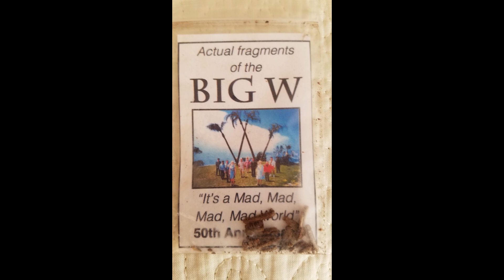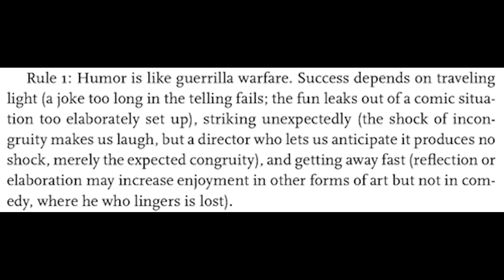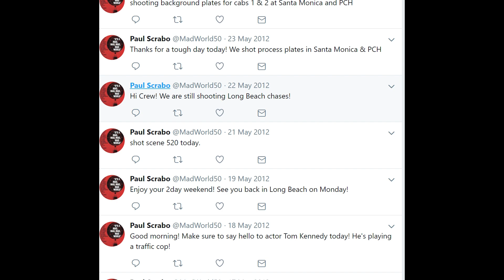Its a Mad Mad Mad Mad World: Humor So Wet, You Could Build an Aquarium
Here's how far off the rails the Mad, Mad train is driven: Larry, Moe, and Curly of the Three Stooges are marched in, dressed as firefighters, and theirs is the most sedate scene in the movie.  If you were alive and told a joke in 1963, an agent would call and offer you a part in It's a Mad, Mad, Mad, Mad World. The movie is prac-tic-cal-ly a two and a half hour call sheet and video audition for the Hollywood comedy scene.  When shoots were happening on location off in the mountains, the mayor of Los Angeles was forced to declare a state of emergency due to an incredible shortage of yuks and guffaws in his city.  What few snickers and chortles there were needed to be shared among the blighted.

HC Media's Director of Operations, Matt Belfiore, and I snarf down pretzels and mustard from the hind end of the mustard camel.  Do you know why the scarecrow won an award?  Because he was outstanding in his field.  Have you heard that there's a new restaurant on the Moon?  The food is good, but there's no atmosphere.